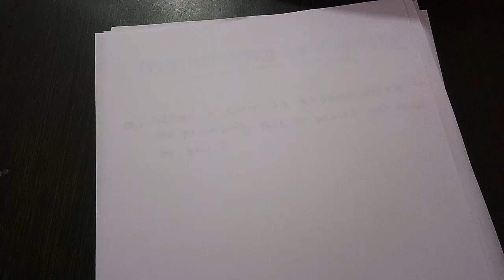sslc maths probability (mathematics of chance) chapter 3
We made this video for sslc students who follows Kerala state syllabus. We will upload further more videos of remaining chapters.